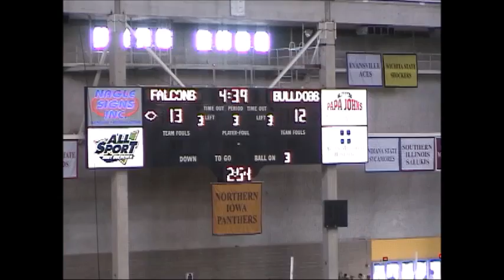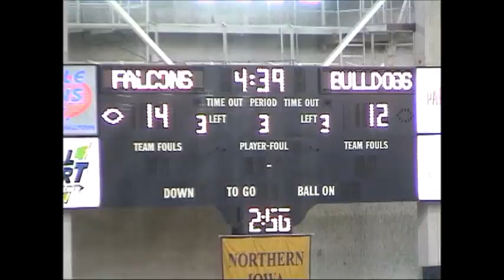AP vs Ogden 1A Iowa High School Football Qtr 3